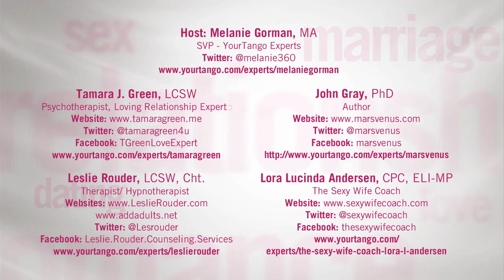How To Stop Feeling So Lonely—And Get Back On Your Feet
Head over here for more advice on how to combat loneliness

Let's face it, it doesn't matter who you are or how many people you surround yourself with, sometimes you can still feel incredibly alone.  Even with all the time you spend on your phone, on Facebook, with your co-workers, socializing on weekends and holidays, often, making a genuine connection with a real person can seem impossible.

Everything seems on the surface; no one shares their deep, intimate feelings let alone makes the effort to become a truly meaningful friend.  So even with all of the people around you, for many people no matter how hard you try, the loneliness threatens to swallow you whole.

Is it really possible to stop feeling so alone all of the time?

Before we go any further, we have to say that you have absolutely NOTHING to be ashamed about. It goes without saying that everyone has had that one moment where they felt completely disconnected from the world—and from themselves. But the most important part is that you recognize the all-encompassing signs of loneliness and then do something about it.

YourTango's Senior VP Melanie Gorman, author John Gray, LCSW Leslie Rouder, CPC Lora Lucinda Anderson, and LCSW Tamara Green stress different ways to combat those intense feelings of isolation and loss. In fact, we couldn't agree more with the 3:07 benchmark.

What is a healthy way to deal with this terrifying feeling?

According to CNN, there are serious mental and physical affects of feeling lonely. This is due to the fact that "when we feel left out, our bodies may sense a threat to survival, and some of the same pain signals that would engage if we were in real physical danger are flipped on."

CNN even took things a bit further by saying that "in the chronically lonely, levels of the stress hormone cortisol shoot up higher in the morning than in more socially connected people and never fully subside at night." There's no question that having to constantly stress about every move you make can seriously weigh you down. But that doesn't mean that it's impossible to break out of that rut.

Although it may not seem like it at the time, you CAN get back on your own two feet again.

All it takes is being willing to take that first step.